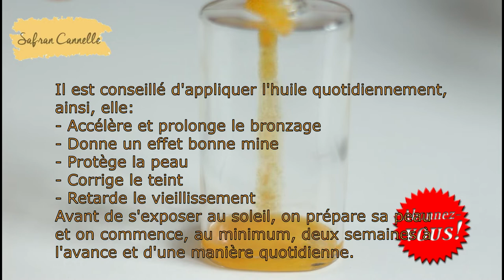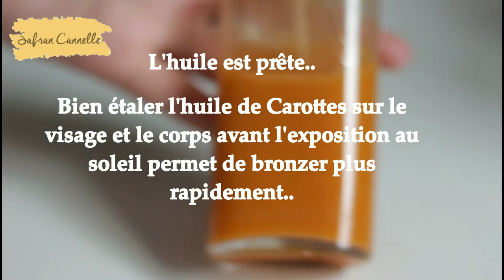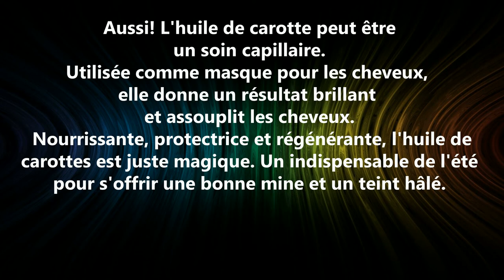Huile de Carotte 2 en 1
Huile de carotte 2 en 1 pour le corps et pour les cheveux..C'est en fait un macérat huileux aux extraits de carottes, riche en vitamines
Avant, pendant et après le soleil: L'huile  de Carottes est indispensable en été..
Nourrissante, protectrice et régénérante, l'huile de carotte est juste magique. Un indispensable de l'été pour s'offrir une bonne mine et un teint hâlé.
Utilisée quotidiennement, l'huile de carotte protège l'épiderme des agressions extérieures.
L'huile se conserve 4 à 5 jours au frigo...